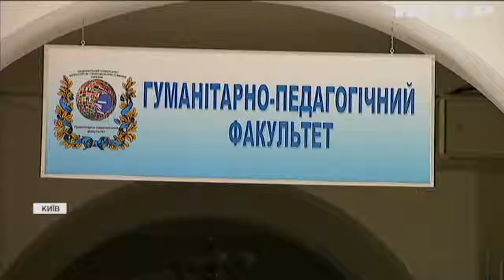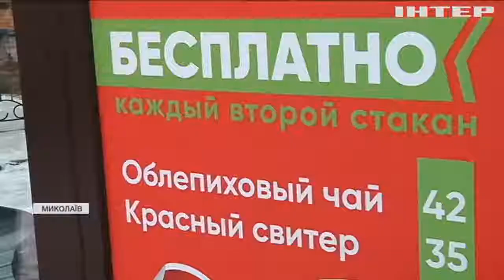Тільки державною: як українці сприйняли запровадження мовного закону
Відтепер, якщо вам відмовили у наданні послуг українською, можна звернутися зі скаргою до мовного омбудсмена